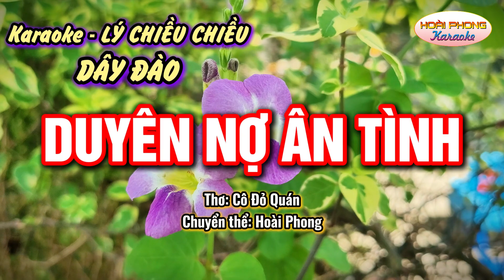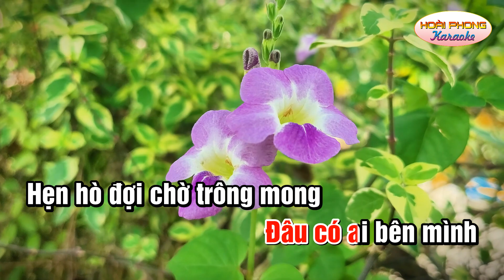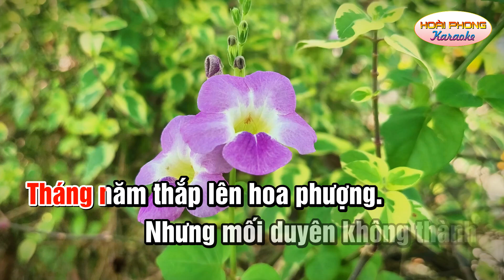Duyên nợ ân tình - karaoke - lý chiều chiều dây đào - Thơ: Cô Đỏ Quán - Chuyển thể: Hoài Phong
Duyên nợ ân tình
lý chiều chiều
Thơ: Cô Đỏ Quán
Chuyển thể: Hoài Phong